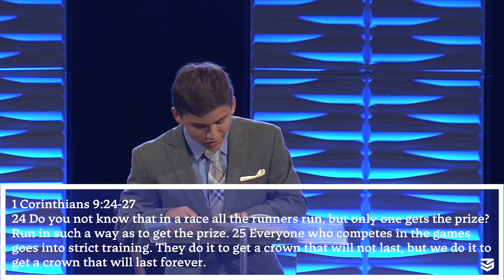Victor Ramirez - Second Students Weekend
This video is about Second Students weekendSecond Students Weekend  is a chance to hear messages from our graduating seniors and to see how God has impacted their lives!